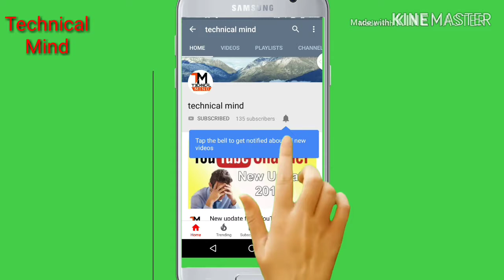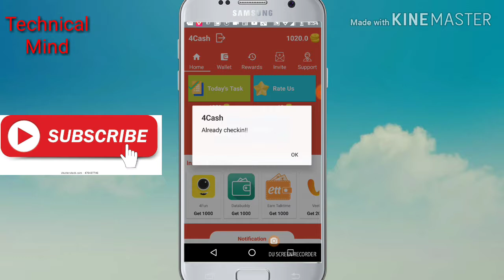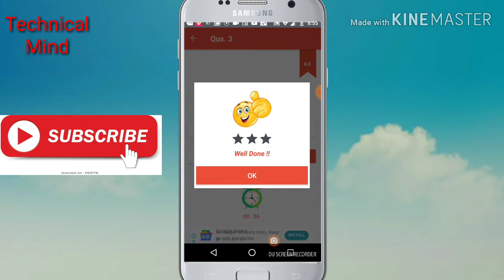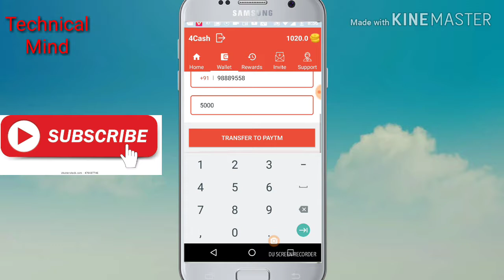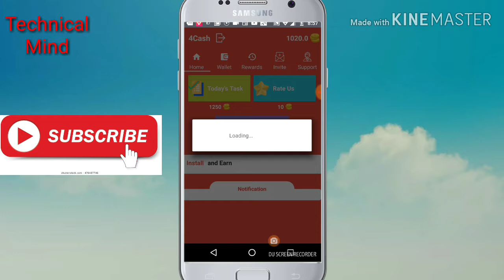Math के questions के answer देकर paytm कैस कमाये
Hello dosto Mene is vedio me batatya ki app ek apps me math ko hal karke unke answer dekar paytm cash kama skate hai kaise vedio me dekhlo